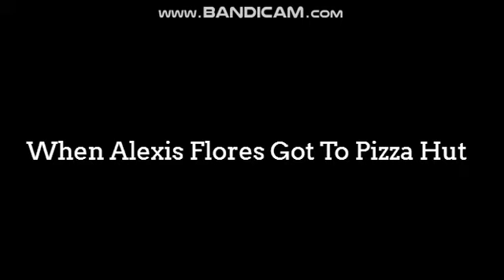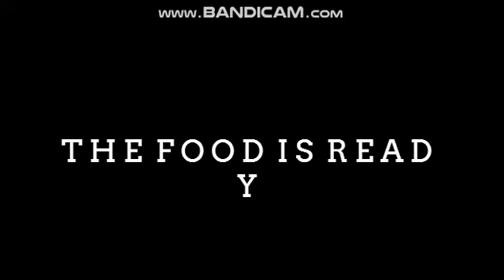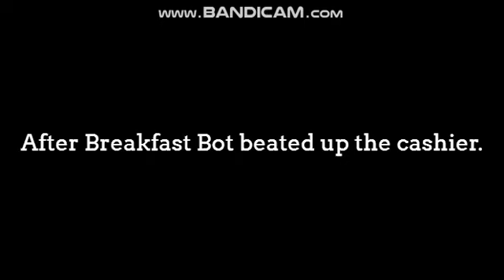Alexis Flores Behaves At Pizza Hut/Ungrounded/Breakfast Bot Beats Up Cashier/Arrested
This is The Casagrandes Video